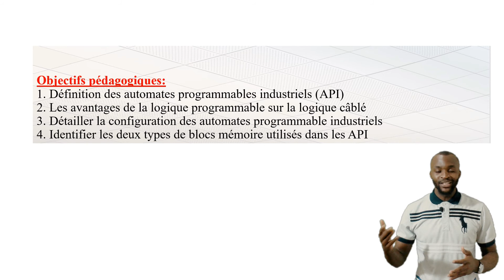Module 2: Les Bases des Automates Programmable Industriels (API)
Dans ce module vous découvrirez l'architecture et le fonctionnement de tout automates programmables industrielle, la raison pour la quelle il ont été créer et la position qu'il occupent aujourd'hui dans les industries.